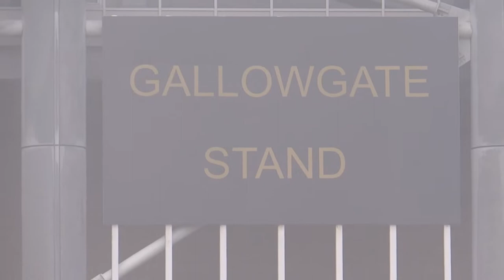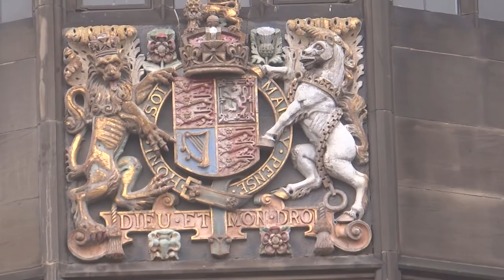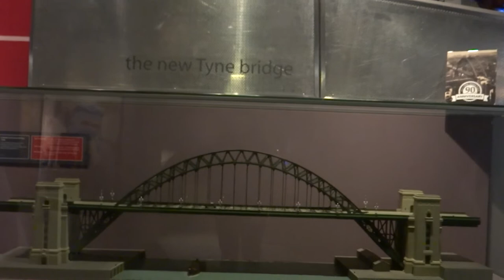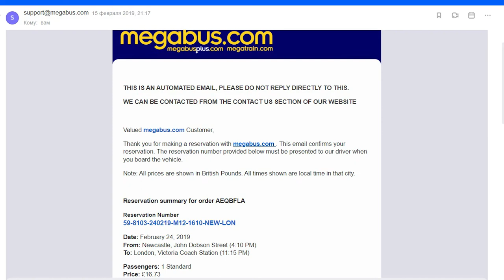274. АНГЛИЯ. Ньюкасл - Северный город мостов и туманов.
274. АНГЛИЯ. Ньюкасл - Северный город мостов и туманов.

Ньюка́сл-а́пон-Тайн (англ. Newcastle upon Tyne), сокращённо — Ньюка́сл - индустриальный город (сити), на северо-восточном побережье Англии. Административный центр церемониального графства Тайн-энд-Уир. В прошлом был административным центром графства Нортамберленд. Расположен вдоль левого берега реки Тайн, чуть выше её впадения в Северное море.